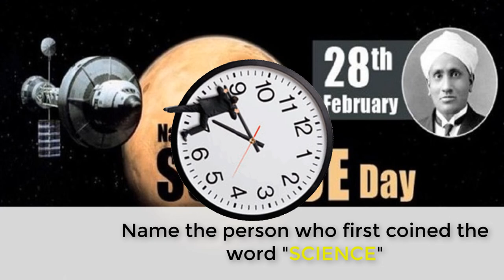10 Lines on National Science Day | Science Day Speech for Students | Essay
Hello friends,

10 Lines on National Science Day | National Science Day Activities | Ideas to Celebrate Science Day | Essay | Science Day Speech for Students |

Thanks.